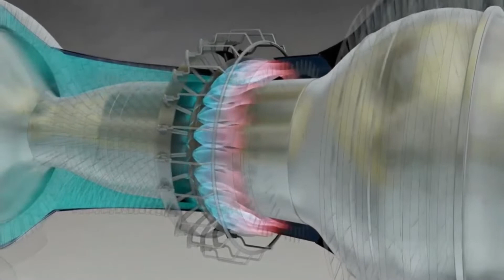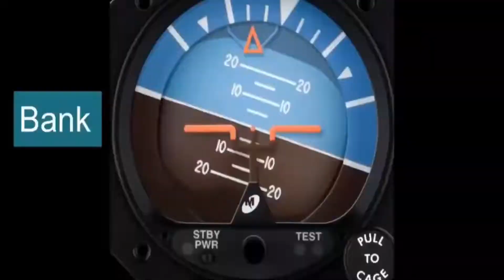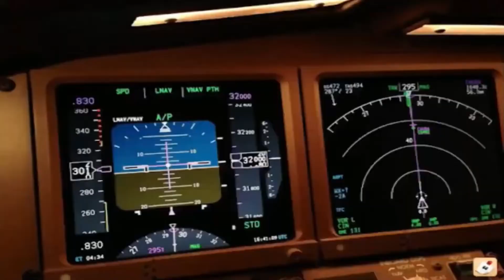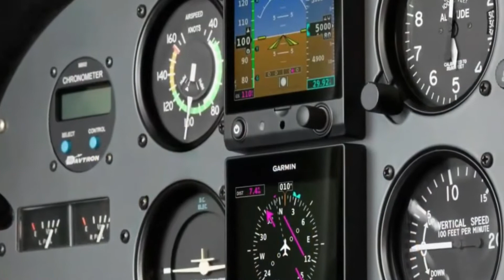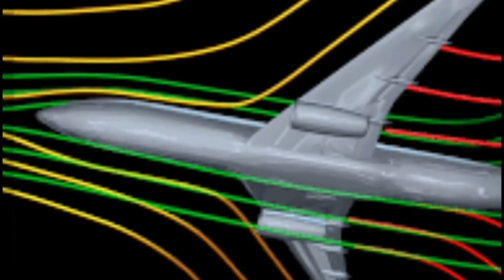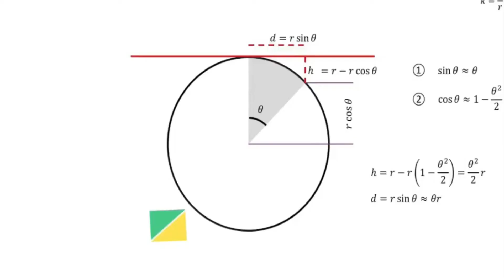Aeronautical Engineer Confirms: "EARTH IS FLAT!"